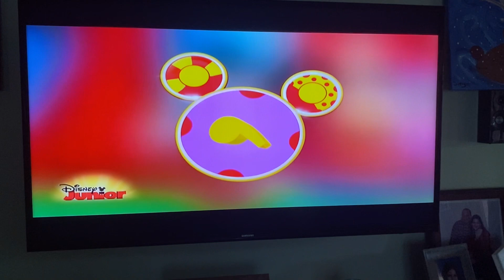Calling Pluto Back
Taken From Pluto’s Best. Mickey Used A Whistle To Call Pluto Back. Watch Mickey Mouse Clubhouse On Disney Junior. This Is For You Saige.